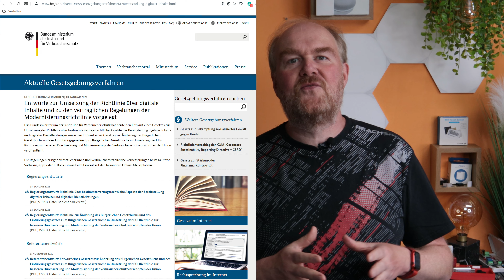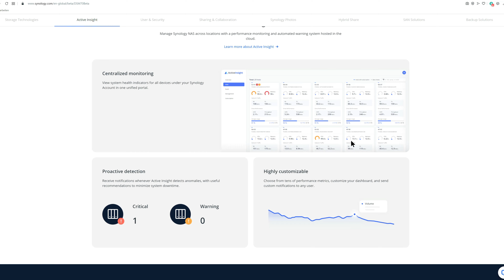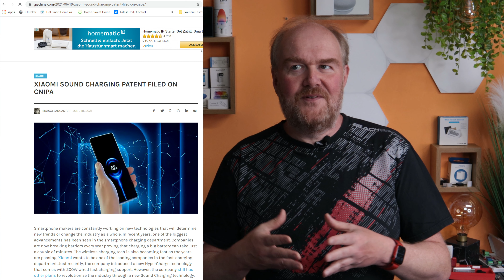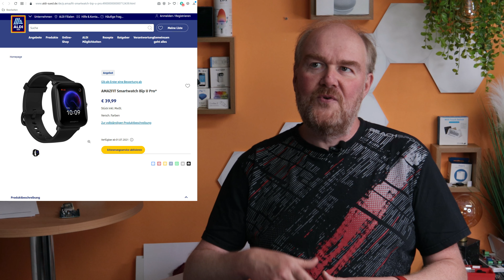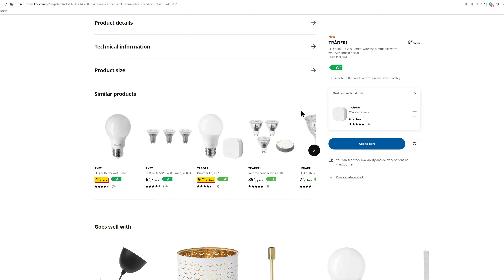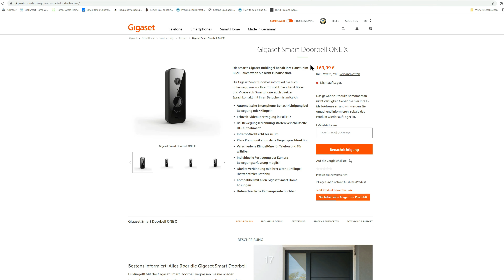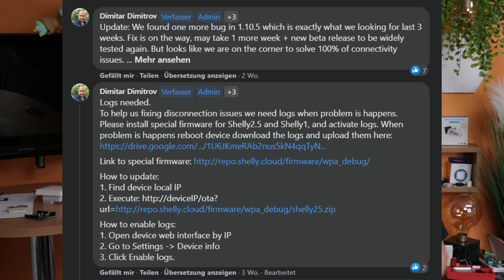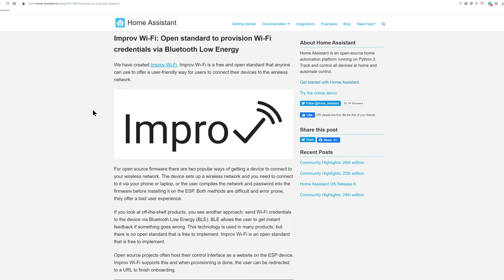NewsKW24: Shelly Motion Update / ESP Web Tools für ESP8266 + ESP32 sowie Home Assistant...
NewsKW24: Shelly Motion Update / ESP Web Tools für ESP8266 + ESP32 sowie Home Assistant / BIP U Pro für unter 40€ / neuer Homematic IP Thermostat / Gigaset Smart Doorbell One X und vieles mehr in den Smarthome News

Setup:

Osmo Pocket
Osmo Action

0:00 Intro
0:54 Richtlinie digitale Inhalte (Software Updates...)
02:00 Synology DSM 7
3:29 Sound Collection Device - laden via Lärm
4:35 Amazfit GTR2 Alexa
5:22 Amazfit Bip U Pro für unter 40€!
6:07 Bosch Update
6:52 Zigbee Aqara
8:04 Neue Ikea Bulps
9:07 Hue Bridge Probleme
10:05 Homey Update
11:48 neuer Homematic IP Thermostat
12:22 neue Gigaset Doorbell
13:41 Shelly Update
15:07 ESP Web Tools / Home Assistant